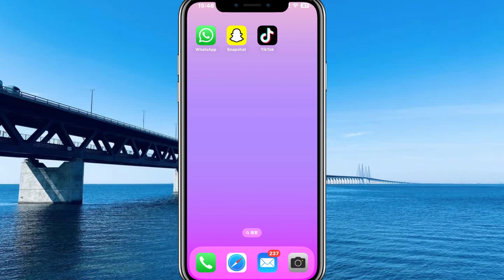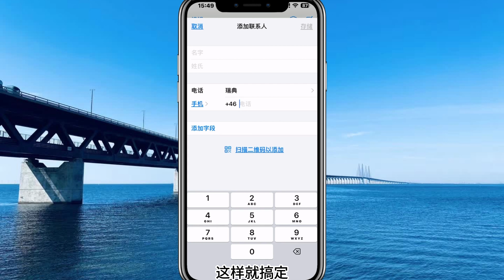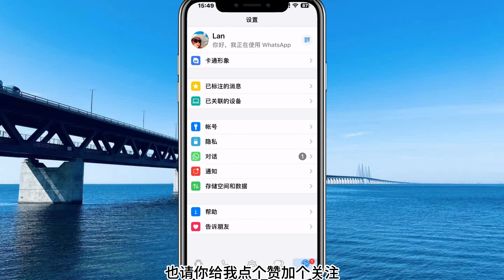WhatsApp 如何添加好友(2025)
如果您想在 WhatsApp 如何添加好友，那么这个视频适合您！

你有什么问题吗？将它们留在下面的评论中或给我发电子。